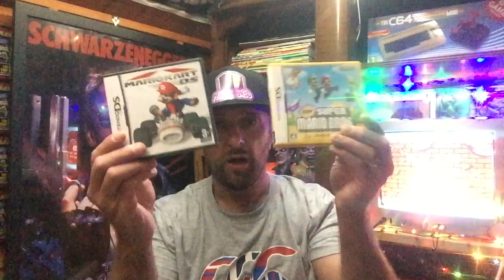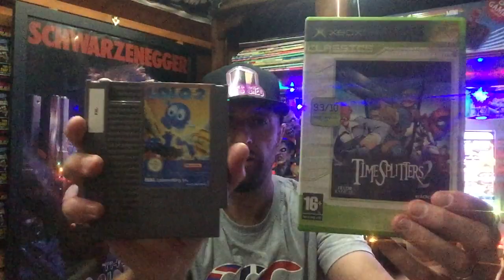Hey!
just chillin doin a quick show

slrmodshop.co.uk